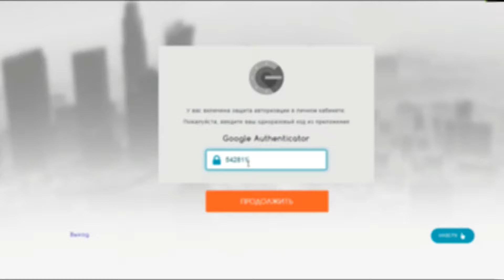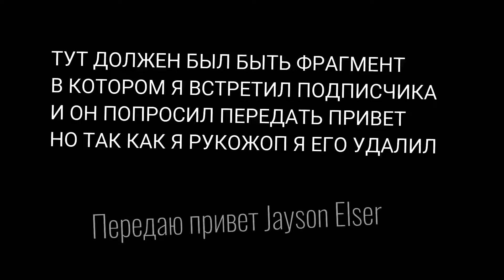SAMP DIAMOND RP TRILLIANT #7 ВЫПАЛА МАШИНА С РУЛЕТКИ (Не кликбэйт)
▷ Мой ник: Johny_Star (Указывайте при регистрации)
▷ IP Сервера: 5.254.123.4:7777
▷ Банковский счёт: 34838
▷ Телефон в игре: 339-555

Тэги ( Не для вас )
samp rp,
sampha,
samp pubg,
samp на андроид,
samp diamond rp,
samp dm,
samp rp reborn,
sampfuncs 5.3.3 скачать,
samp advance rp,
samples,
samp,
samp android,
samp net,
samp стрим,
gta samp антибан,
gta samp на андроид,
будни админа samp,
samp армия,
samp админ,
апокалипсис самп,
samp анти афк,
samp админка,
samp антикрашер,
samp белый экран,
samp бомж,
samp будни админа,
samp бесплатный хостинг,
бесплатный хостинг samp 0.3.7,
samp баги,
брейн самп,
булкин самп,
samp байкеры,
samp баг на деньги,
samp в стиме,
samp война,
samp в gta 5,
samp выживание,
samp взлом,
samp военный,
samp вид от первого лица,
samp в майнкрафт,
samp взлом аккаунта,
samp военкомат,
в samp шалю,
samp где скачать,
gta samp где скачать,
где скачать samp 0.3.7,
samp гайд для новичков,
samp где играть,
samp голосовой чат,
samp гайдс,
samp гетто тащер,
гта самп,
samp где лучше играть,
samp для андроид,
дальность прорисовки samp 0.3.7,
бот дальнобойщик samp rp,
собейт для samp 0.3.7,
enb для samp,
samp дрифт,
samp для новичков,
samp дпс,
samp дальнобойщик сервер,
samp trinity rp,
scamp trailer,
samp troll,
samp tutorial,
samp teleport hack,
samp texture pack,
samp troll hack,
samp trke,
samp triggerbot,
samp timecyc mod,
samp жизнь,
samp жизнь бомжа,
samp жизнь в деревне,
samp жизнь транса,
samp новая жизнь,
samp - новая жизнь #1,
samp - новая жизнь #4,
samp - новая жизнь #1 мистик,
samp зимний мод,
samp запускает одиночную игру,
samp запускается обычная игра,
samp как заработать много денег,
samp как зайти на сервер,
samp звуки,
samp закрывают,
samp зима,
samp звуки оружия,
samp зимняя сборка,
p sampath kumar ias,
p.sampath,
master p sample beat,
master p sample,
pleasure p sample beat,
b.i.p sampai nanti,
1080p sample,
david p samson,
1080p video sample,
1440p sample,
samp история,
samp или mta,
crmp и samp,
samp игра,
samp играем с читами,
samp интро,
samp иконки,
samp инкасатор,
samp как играть,
samp побег из тюрьмы,
samp stream,
samp server,
samp steam,
samp sektor 2,
samp sektor,
samp serveri,
samp skill arena,
samp sobeit,
samp stunts,
samp sampfuncs 0.3.7,
schoolboy q samples,
leica q sample,
arlo q sample,
schoolboy q sample beat,
blessed schoolboy q sample,
q tip sampling,
q tip sampling can i kick it,
q tip sample beat,
sampdoria milan 0 q,
sara sampaio q&a,
samp криминальная россия,
samp капт,
samp как установить,
samp как научиться стрелять,
samp крашит при запуске,
samp как открыть чат,
samp как начать играть,
samp как установить прицел,
samp летсплей,
samp лучший сервер,
samp лучший рп сервер,
samp лидер,
samp лаггер,
samp лицензия на оружие,
samp лагает,
samp логи,
samp лучшая сборка,
samp лучшие моменты булкина,
samp vl,
samp virtual life,
samp vl su,
samp vs milan,
samp vs mta,
samp video,
samp vegetation,
samp virtual life qartulad,
samp vs inter,
samp vip,
juventus vs sampdoria,
federer v sampras,
gta v samp,
hud gta v samp,
barcelona v sampdoria,
milan v sampdoria,
arsenal v sampdoria,
sony rx100 v sample,
roma v sampdoria,
cagliari vs sampdoria,
samp на андроид скачать,
samp начало,
samp на телефон,
samp не запускается,
samp не открывается чат,
samp не заходит на сервер,
samp на телефоне,
samp ошибка directx,
samp обзор,
samp обзор сервера,
samp ограбление банка,
samp обучение,
samp обзвон,
олег брейн самп,
samp обзор сервера рп,
samp от первого лица,
samp онлайн,
samp прохождение,
samp полиция,
samp поззи,
samp проекты,
samp приколы,
samp прицел,
gta samp прохождение,
samp покупка машины,
samp песочница,
samp президент,
самп рп,
samp рп сервера,
samp работа в полиции,
samp русский дрифт сервер,
samp работа развозчик продуктов,
samp развозчик продуктов,
samp работа таксистом,
samp россия,
samp разборки,
samp сервер,
samp сборка,
samp сервера,
samp скачать,
samp сборка для слабых пк,
samp скачать 0.3.7,
samp скачать торрентом,
samp сервера pubg,
samp скачати,
с для samp 0.3.7,
с в samp,
samp требует directx 9,
что такое samp_debug,
samp типичный бомж,
samp текстуры,
samp таксист,
samp троллинг,
samp такси,
samp типичный бомж 3,
samp туториал,
томас самп,
samp умер,
samp rp умер,
samp умирает,
samp умрет,
samp улучшение графики,
samp уроки,
samp убираем облака,
samp угары,
samp addon,
samp arizona rp,
samp an exception occurred,
samp arizona rp chandler,
samp addon анти афк,
samp an exception occurred windows 7,
samp addon скачать,
samp advance,
a sample,
a samparka hrudayara,
a sampai z,
a sampath,
a sample round of exploding kittens,
a sample s